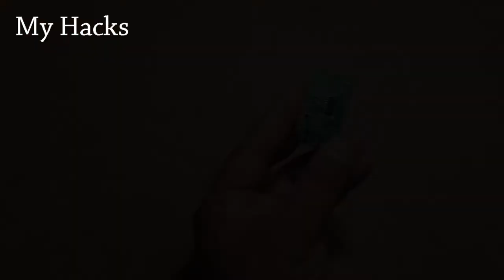How To Make A Road Cleaning Machine At Home| Amazing Remote Control Floor Cleaning For DC Motor DIY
How To Make A Road Cleaning Machine At Home| Amazing Powerful Remote Control Floor Cleaning For DC Motor DIY

                           My Hacks Diy Crafts
How to make a floor cleaning machine School Science project at home
 Remote contolled floor cleaning machine for dc motor Science project
 Floor cleaning machine project School Science project
Water pump machine how to make street sweeper truck Science project
Mini Road cleaning machine School Science project for dc motor
 Remote contolled road cleaning machine Science project
School Science project simple Remote contolled road cleaning machineat home
Science project floor cleaning machine at home
Science experiments simple Remote contolled floor cleaning machine for dc motor
ˍˍˍˍˍˍˍˍˍˍˍˍˍˍˍˍˍˍˍˍˍˍˍˍˍˍˍˍˍˍˍˍˍˍˍˍˍˍˍˍˍˍˍˍˍˍˍˍˍˍˍˍˍˍˍˍˍˍˍˍˍˍˍˍˍˍˍˍˍˍˍˍˍˍˍˍˍˍˍˍˍˍˍˍˍˍˍˍˍˍˍˍˍˍˍˍ
ˍˍˍˍˍˍˍˍˍˍˍˍˍˍˍˍˍˍˍˍˍˍˍˍˍˍˍˍˍˍˍˍˍˍˍˍˍˍˍˍˍˍˍˍˍˍˍˍˍˍˍˍˍˍˍˍˍˍˍˍˍˍˍˍˍˍˍˍˍˍˍˍˍˍˍˍˍˍˍˍˍˍˍˍˍˍˍˍˍˍˍˍˍˍˍˍ